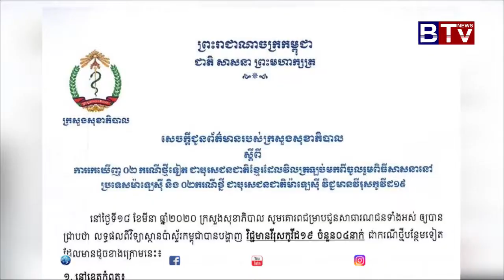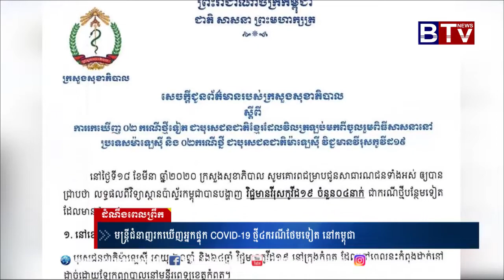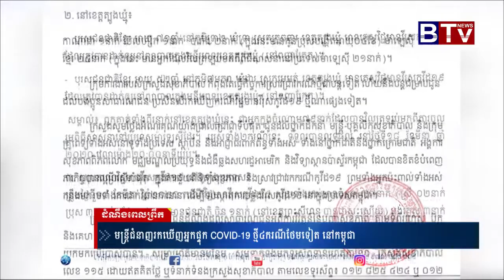មន្ត្រី​ជំនាញ​រកឃើញ​អ្នកផ្ទុក​ COVID-19 ថ្មី​៤ករណី​ថែមទៀត​នៅ​កម្ពុជា​